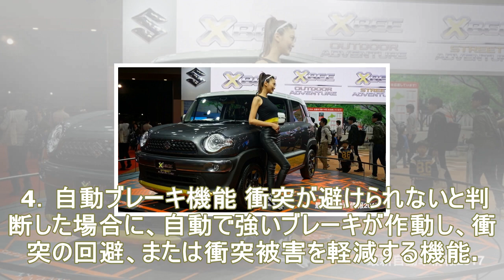スズキ 新型 クロスビー (xbee) ハスラーワイド 5人乗り 1.0l 直3 直噴ターボ「boosterjet」+マイルドハイブリッド採用 2017年12月25日発売